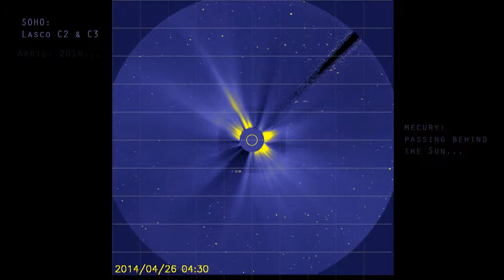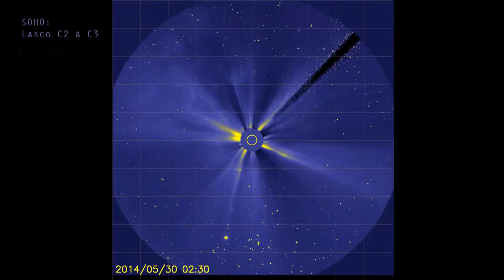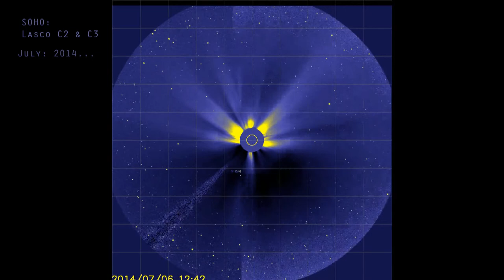Super SOHO: Solar Flare Activity over 3+ months, (April 1 to July 8) 2014.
Main Focus: Solar Flares, CME (Coronal Mass Ejections).
Over 3300 frames per month, (3 months, and 8 days).

April; Magnetic Flip of the Sun, Transit of Mercury behind the Sun.
May; Pleiaties passes through the FOV.
June; Two Sungrazers, and some unknown object traveling diagonal.
July; 1st - 8th...

April brings the flipping of the Sun's (magnetic poles). Reportedly it happed on April 6th 2014, but you can clearly see here in this video, it started it's flip on the 4th, with some huge flares.

Spring Started with 80's & 90's degree weather, Space Weather that is...
See.. They call it space weather, because it effects us on a dailey basis,
if it didn't, then it would be called space phenemonia.

Anyhoot; solar activity has settled a bit, coincidently the Earth's weather settles a bit accordingly.

Interesting and Revealing Articles About...

If you think hydrocarbons produced by man is heating up the planet, then maybe you should check this article out...
Permafrost is; The Sleeping Giant...

Arm Yourself With Knowledge..!!!